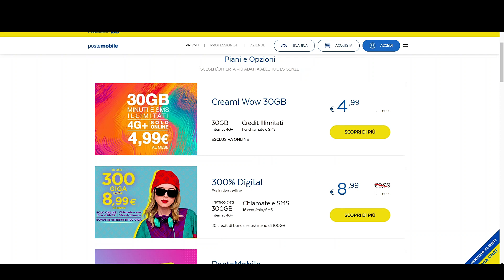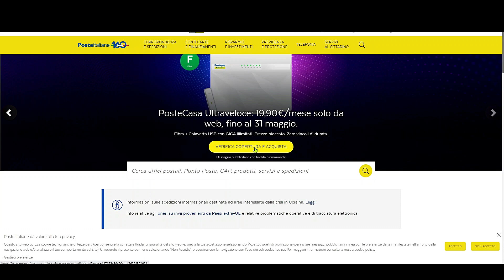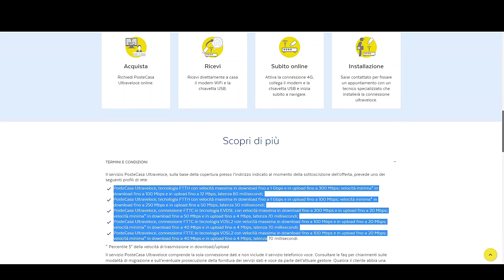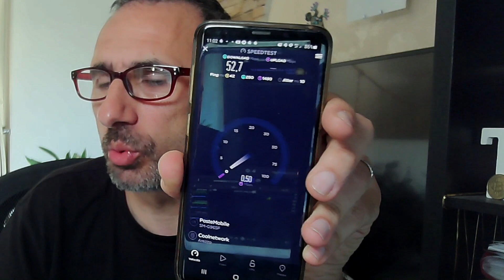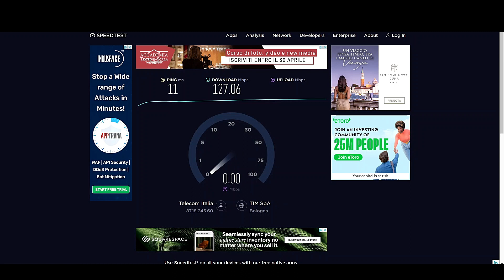Due OFFERTE da NON PERDERE - POSTECASA ULTRAVELOCE A €19,90 e CREAMI WOW 30GB a €4,99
LINK UTILI
[Social]:

[Exchange Criptovalute]:
-UltimaFarm (Nuova opportunità di Guadagno)

[💳 Carte di Pagamento con Iban Gratuite]:
   -Buddybank: Codice Invito: BEB015